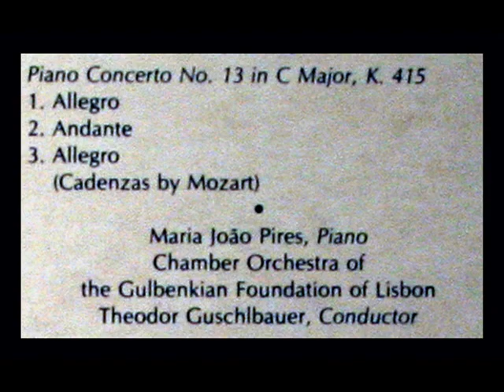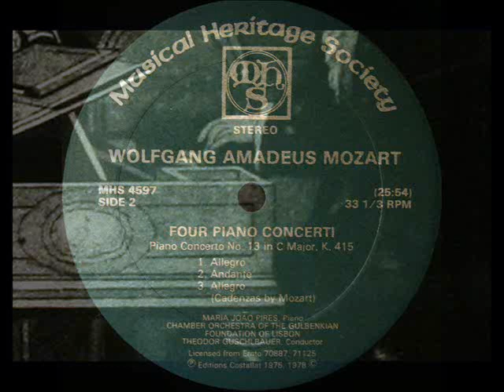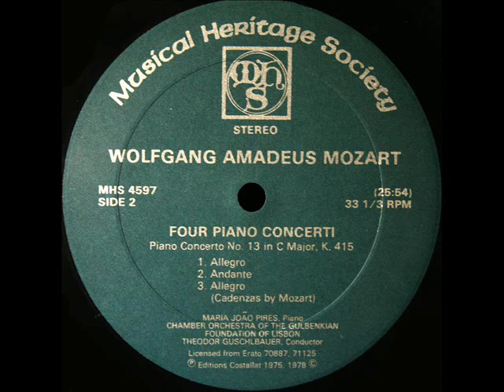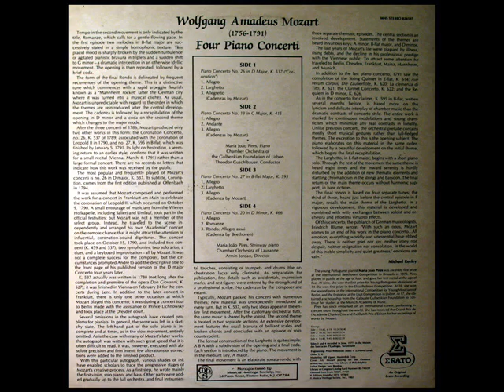Mozart / Maria João Pires. 1973: Piano Concerto No. 13, K 415 - Movement 3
Digitized from the LP shown above, released in 1974 on the Erato label.

More Mozart

"David Hertzberg"